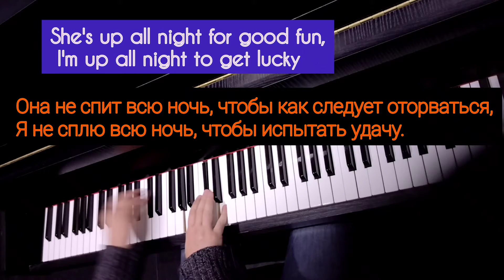Daft punk. Get lucky pianocover + караоке